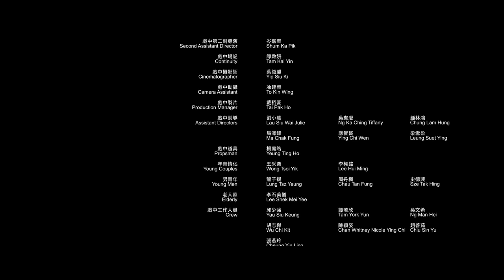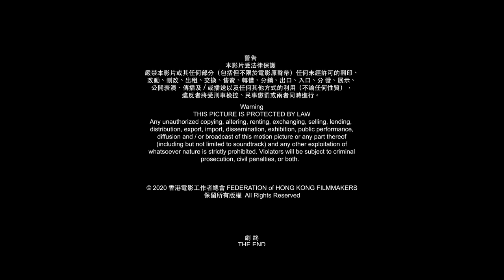跨部門技能提升計劃 —《副導演篇》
關於《副導演篇》：
有一個說法：拍戲似打仗，副導演就是總司令。打仗一定要贏，但怎樣贏？一群資深副導演會教您！

由香港電影發展基金撥款、香港電影工作者總會策劃及推動的「香港電影工作者跨部門技能提升計劃」，藉著十條教學短片的製作，旨在讓不同部門的電影工作者更了解其他部門的專業工作。該項目獲得全行攜手參與，各個崗位都由總會12屬會派出資深會員擔任指導及顧問，令項目順利完成。總會希望藉著這個項目讓行內不同崗位的同業，以至行外對製作有興趣的朋友們對電影製作加深認識和了解，達至技能提升自我增益的目的。